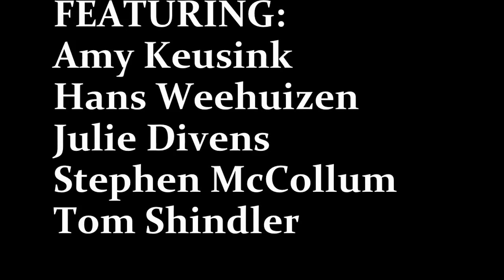MusicCamp2015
MusiCamp 2015. These started in 1999 when Hans Weehuizen brought his enthusiasm for Shanty music to the Rogue River from the Netherlands and several locals from Gold Beach and Northern California joined us for a couple days of camping and a day of music. Over the years tunes like Shenandoah, Tennessee Waltz, Goodnight Irene, I Miss Someone, and Chardeaz are songs that before camp I didn’t really know about but now find them popping into my head all the time. It’s good clean fun and though we’ve missed a few years along the way the 2015 camp is probably the 10th gathering since the first get-together, the next one already has a date on the calendar!

A special tip of the hat to everyone who did the heavy lifting and made this year’s camp possible, especially Kathy who made sure everyone had plenty to eat!

Peter and I purchased Hero3 Black camera about three years ago and I have been challenged doing more than point and shoot and then only when son Peter was on hand to help me stay on track. Many thanks to Hal’s son Heath Westbrook who knows GoPro inside and out and my son Peter whose study was digital photography - they were both patient and took time to show me how to get off dead center AND made the process fun.